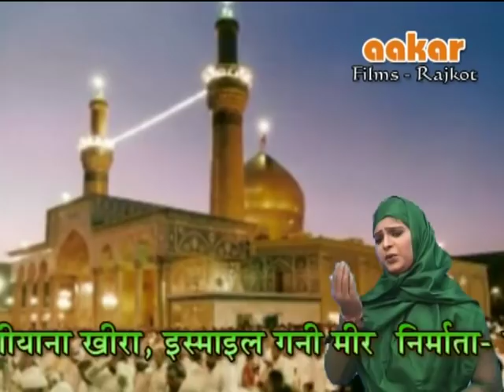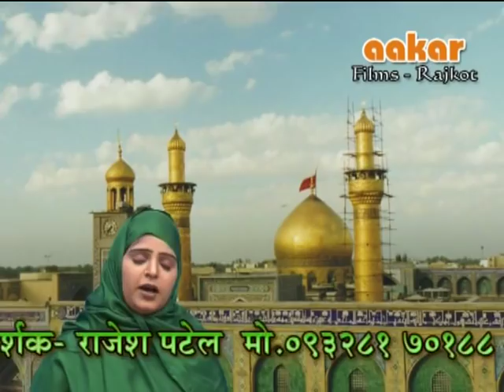Lakho Salaam Ho - DASTA NE KARBALA - લાખો સલામ હો - દાસ્તા ને કરબલા - Ashiyana Khira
GUJSTAR  PRESENTING  :-

🎵Title:- Lakho Salaam Ho
🎵Album :- DASTA NE KARBALA
🎵Singer:- Aashiyana Khira
🎵Artist:- Aashiyana Khira
🎵Lyrics:-Aashiyana Khira
🎵Recording :- Rocky Jesing
🎵Edtior:-Rajesh Sagparia
🎵Design:-Rajesh Sagparia
🎵Producer:--Rajesh Sagparia
🎵Director:--Rajesh Sagparia
🎵Technical Support:-Rutvij Sagapariya
🎵Support Team :-All Gujstar Team
🎵Manage By :- Gujstar
🎵Audio Available on All Music Platfroms🎵

Facebook &  instagram available (make a reels & Listen now )

Set Your Callertune  Useing Following  Code:-

🎵Airtel  માટે ડાયરેકટ ડાયલ કરો:- ( wynk Apps માંથી પણ સેટ કરી શકો છો):-
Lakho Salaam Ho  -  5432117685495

🎵 VI  માટે ડાયરેકટ ડાયલ કરો:-  (Code:-537)
Lakho Salaam Ho  -  12479810

🎵 BSNL માટે ડાયરેકટ ડાયલ કરો:-  (Code:-56700)

🎵JIOટ્યુન MyJio એપ પર થી સેટ કરી શકો છો